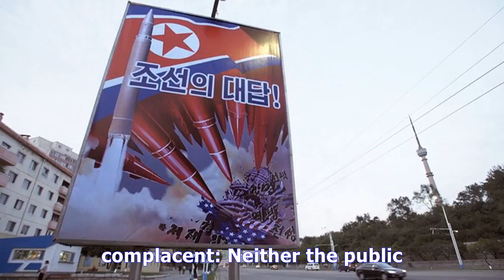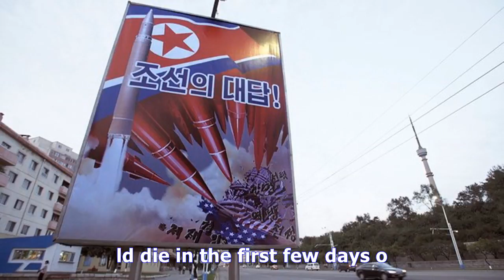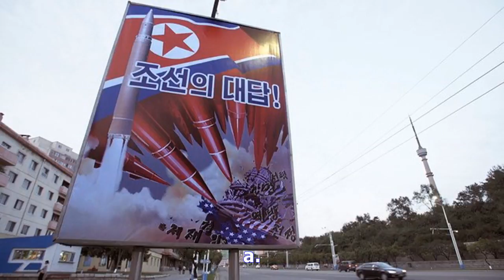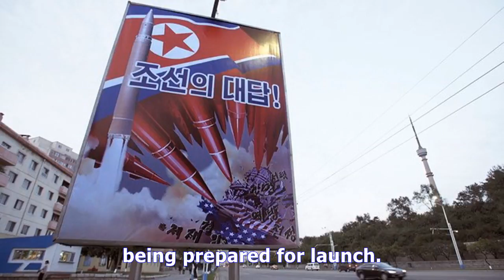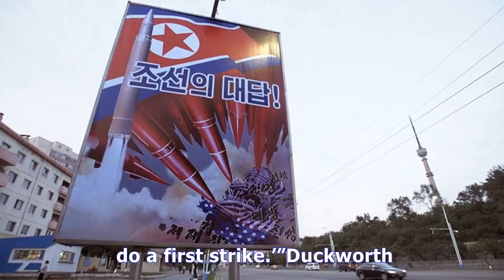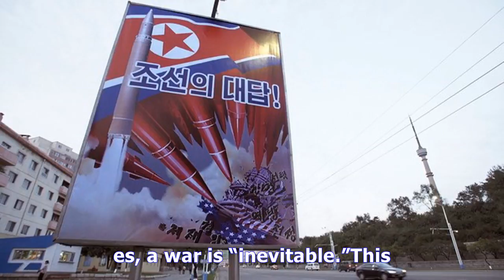Slouching toward war with north korea - TV ANNI